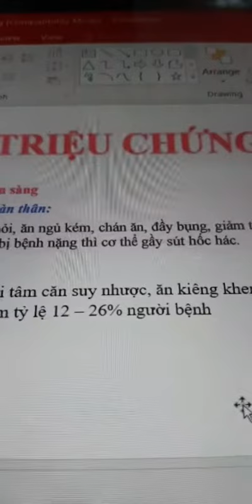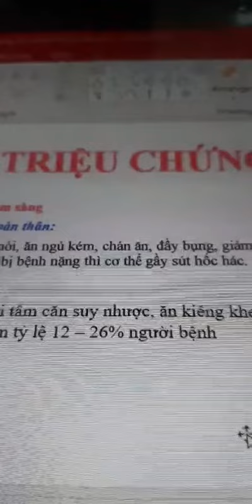15 tháng 4, 2022